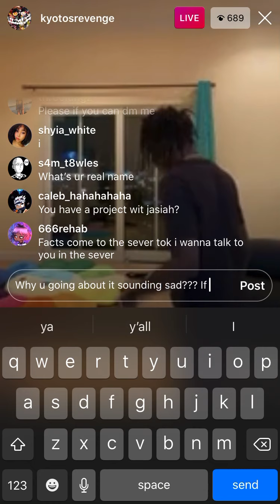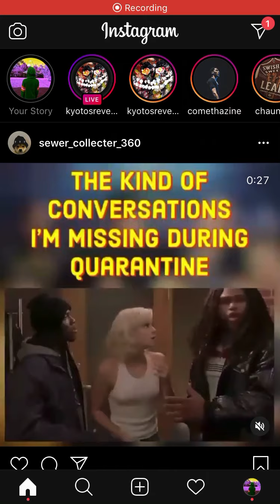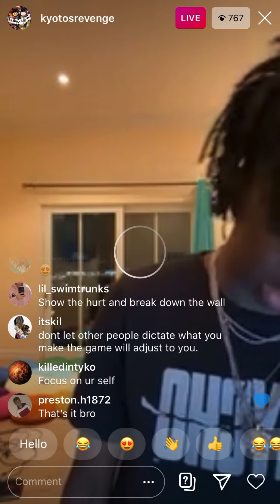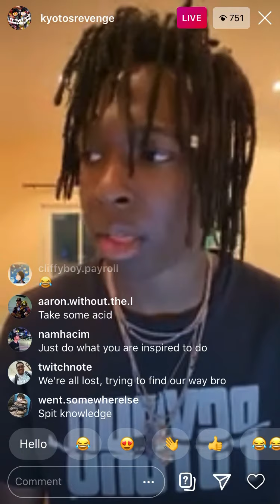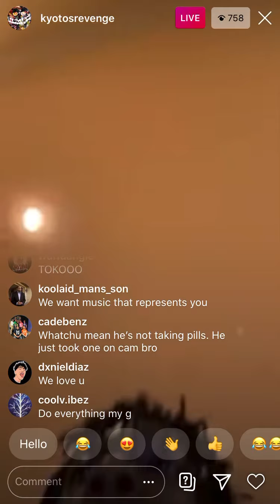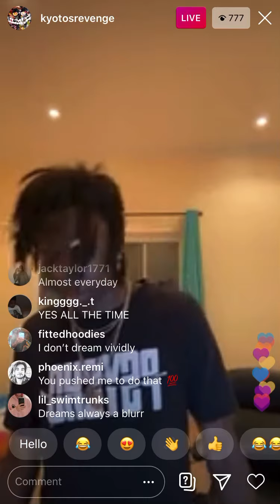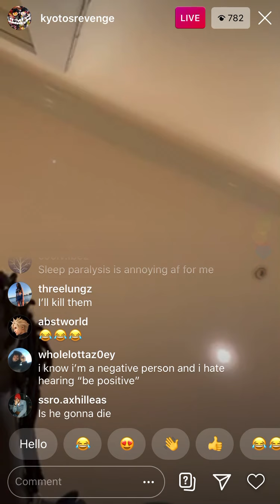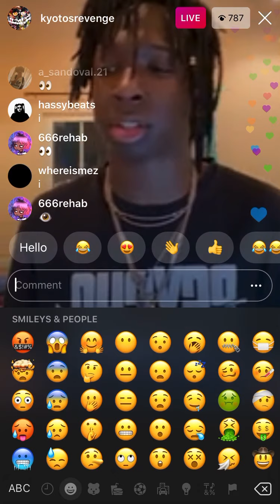TOKYO’S REVENGE HATES XXXTENTACION COMPARISONS MAKING HUGE IMAGE CHANGES